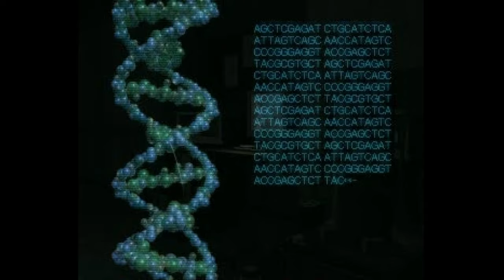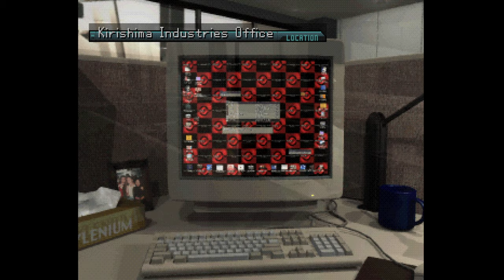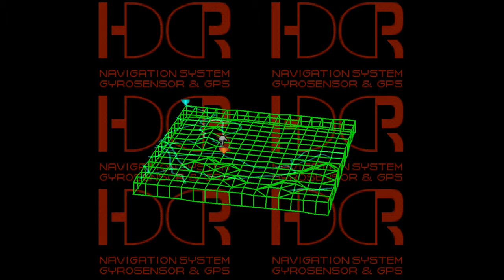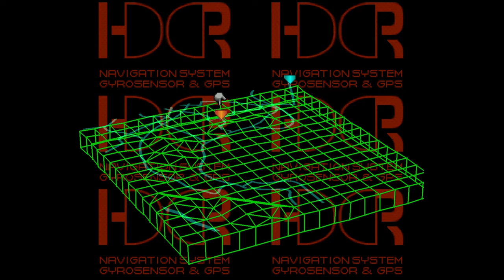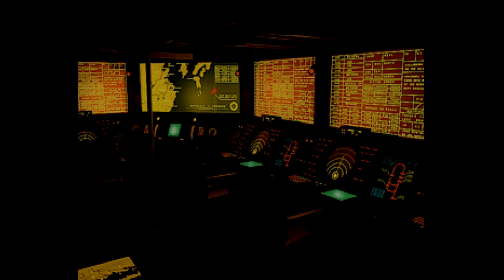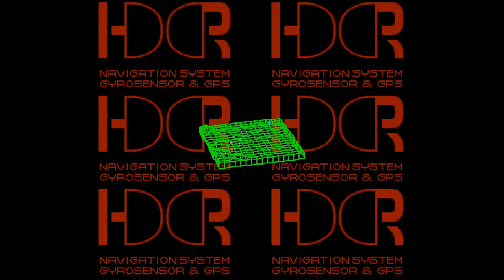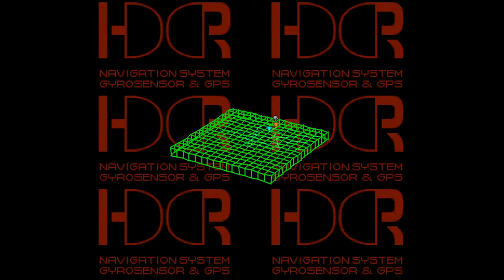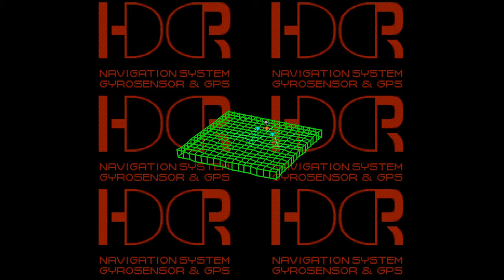Front Mission 3 Playthrough #1 - USN Campaign, Part 1 (No Commentary)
Front Mission 3 was the first Front Mission to make it to West officially. Like with the remake of Front Mission, Front Mission 3 has two campaigns to play through. This is the USN campaign. There are a few forking paths as well but it doesn't really matter for the story.

As usual, this is segmented and edited. I'm using Vulkan rendering along with PGXP.

Notes
Man, what an unlikeable main character. He really drags the story down in my opinion. I also despise some of the mechanics this game uses. Imagine highly modular military craft with widespread use, having such a massive flaw in randomly ejecting the pilot when experiencing a shock. Something that is expected to happen given intended uses. So dumb.

On top of that, you have the absolute nonsense of foot soldier vs wanzer. I can understand being harder to hit, to a point, but why resist and be able to deal so much damage and apply forced ejections and stuns? What were they thinking?

There are rankings after every mission. It doesn't matter.

Since shopping is less of a hassle this time around, I left it unaltered. The game also has some lengthy and frequent load times as was usual for PS1 games. I left most of these unaltered as well because even though it's a negative aspect, it's still part of the game and thus part of the experience without being as excessive as shopping could be in the original Front Mission. I don't miss 5-10 solid minutes of applying the same set up to 8-12 wanzers every few missions.

I don't show the intermission screen except at the end because I used it as a stop/start point for recording.

The game has a fairly massive amount of text on the network for backstory/world building purposes. It's way too much for this kind of video, so I left the vast majority of it out.

I tried to make double shot work with the lead character but the activation rate ended up being way lower than I thought. I think the idea was sound given how shotgun damage works but it was just too infrequent to be useful.

00:00 Intro
23:06 Mission 1 (Yokosuka Base)
49:24 Mission 2 (Yokosuka Base)
1:01:18 Mission 3 (Yokosuka Base)
1:08:48 Mission 4 (Yokosuka Base)
1:31:50 Mission 5 (Kamariya JC)
1:41:51 Mission 6 (Kamariya JC)
1:52:51 Mission 7 (Kamariya JC)
2:09:00 Mission 8 (Yokohama)
2:19:21 Mission 9 (Honmokufuto)
2:30:23 Mission 10 (Honmokufuto)
2:57:45 Mission 11 (Wilson Cliffs)
3:14:31 Mission 12 (Sumatra)
3:55:15 Mission 13 (Choa Chu Kang)
4:29:57 Mission 14 (Taal Base)
4:43:40 Mission 15 (Taal Base)
4:57:26 Mission 16 (Taal Base)
5:08:56 Mission 17 (Taal Base)
5:26:35 Mission 18 (Taal Base)
6:02:49 Mission 19 (Ba Kui Dam)
6:20:21 Mission 20 (Xinzhu)
6:38:29 Mission 21 (Taipei Suburb)
7:00:57 Mission 22 (DHZ Factory)
7:15:58 Mission 23 (DHZ Factory)
7:33:44 Mission 24 (USN Embassy)
7:53:31 Mission 25 (Taipei)